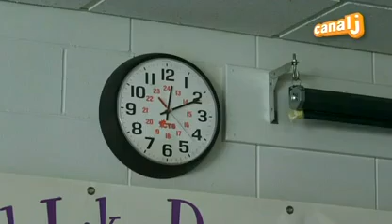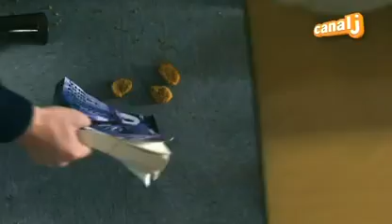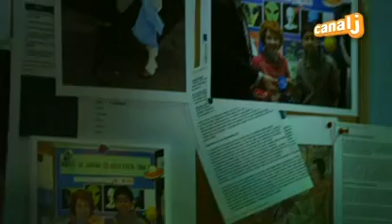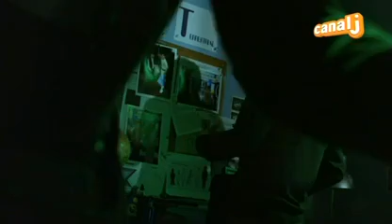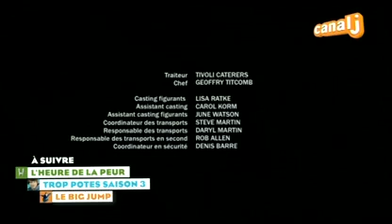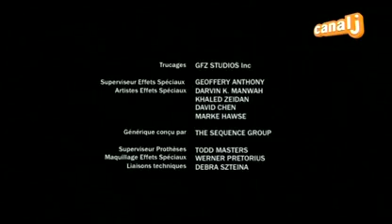L'heure de la peur épisode 7 Les extraterrestres